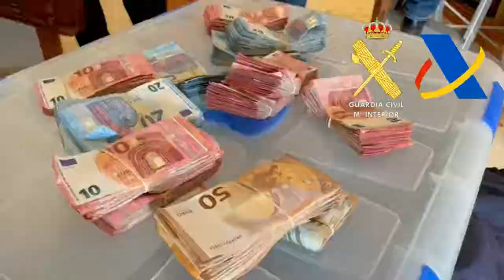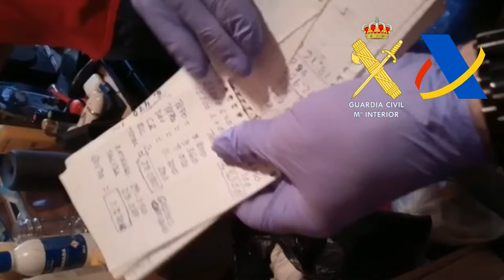Desarticulan en Paterna, Silla y Xàtiva una red de fraude en gasóleo para profesionales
La Guardia Civil y la Agencia Tributaria han completado una extensa investigación, bajo el nombre de operación Casinos-Brulajo, desarrollada durante más de un año que ha permitido desarticular una compleja organización de fraude fiscal en el sector de los hidrocarburos con capacidad para la distribución de gasóleo modificado por todo el territorio nacional.